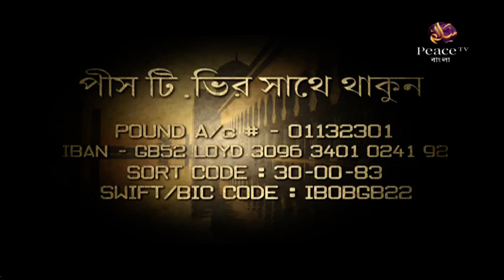১১৭. আসুন কুরআন দিয়ে জীবন গড়ি। শাইখ আব্দুর রাহমান মাদানী। পিস টিভি বাংলা